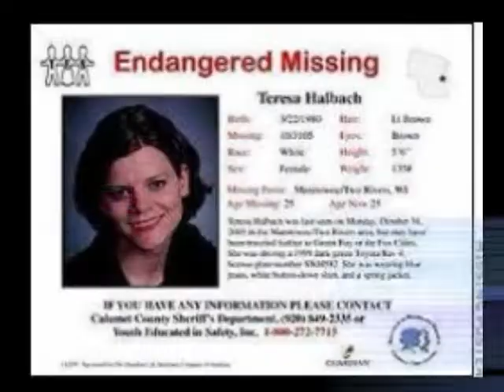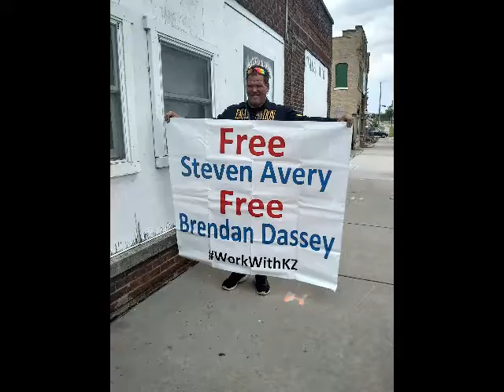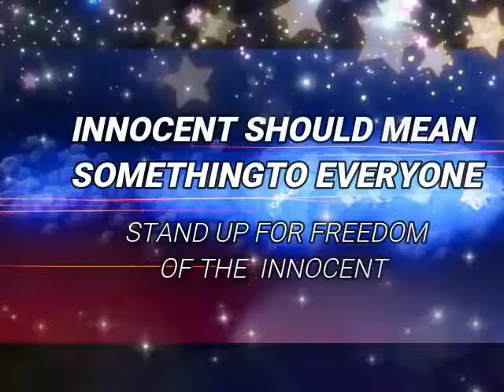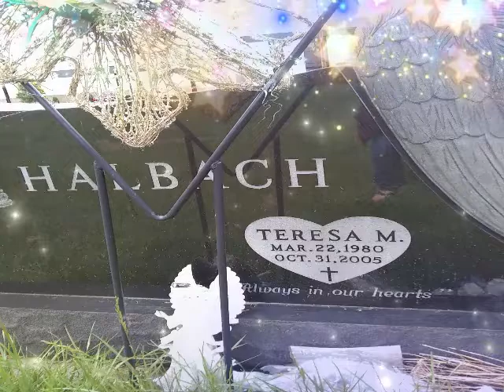PEACE FOR TERESA HALBACH & JUSTICE & FREEDOM STEVEN AVERY & BRENDAN DASSEY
Neffex  song Till Im free &  Statement